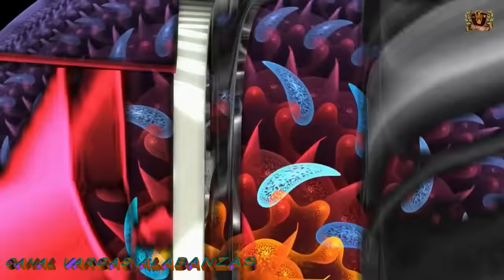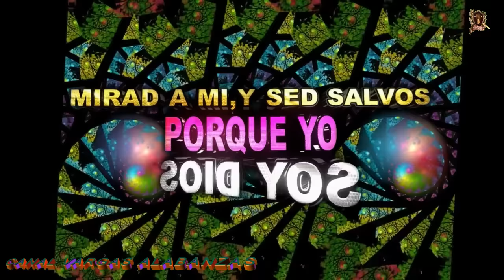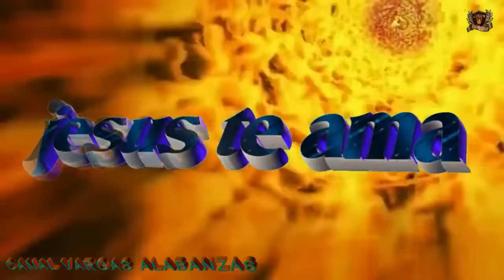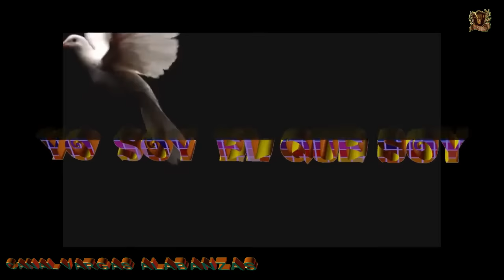ALABANZAS PARA SENTIR A DIOS-HER, LUIS GARRIDO-2022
CRISTO TE DICE TU PROBLEMA YO LO TERMINO HOY
CANAL VARGAS ALABANZAS